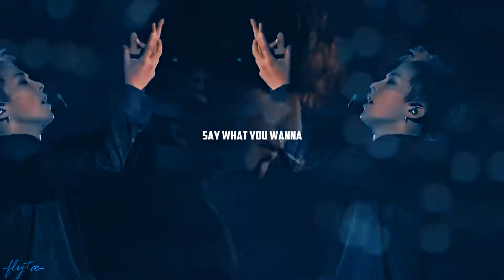exo | devil eyes {fmv}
!PLEASE PUT HD!

~Just enjoy hot EXO~

I would be glad if you will like it ♡
I'll keep trying, I promise☆

[ ~Просто наслаждайтесь горячими ЕХО~

Буду рада, если вам понравится♡
Я буду стараться дальше☆]